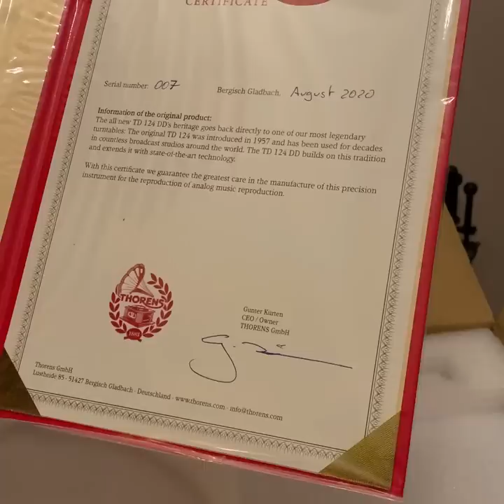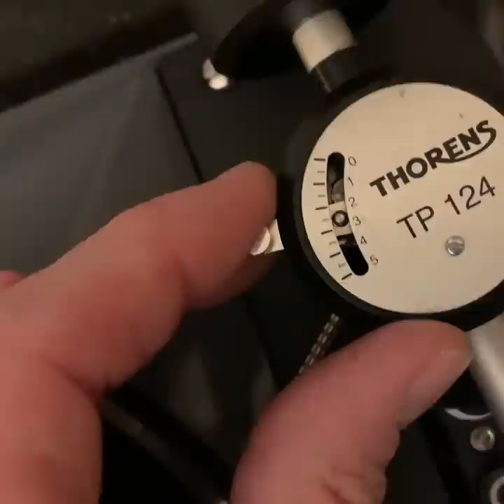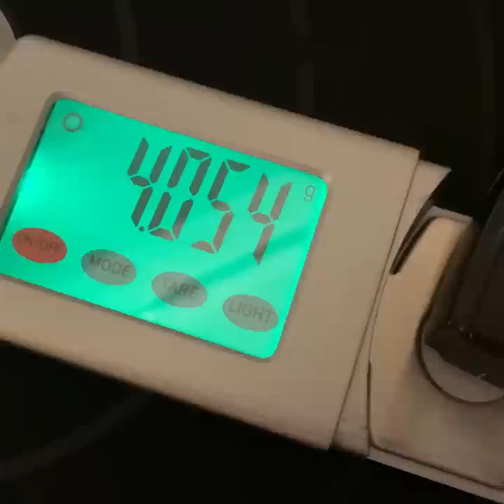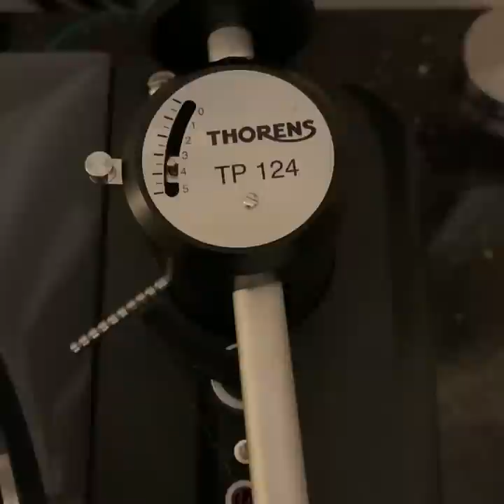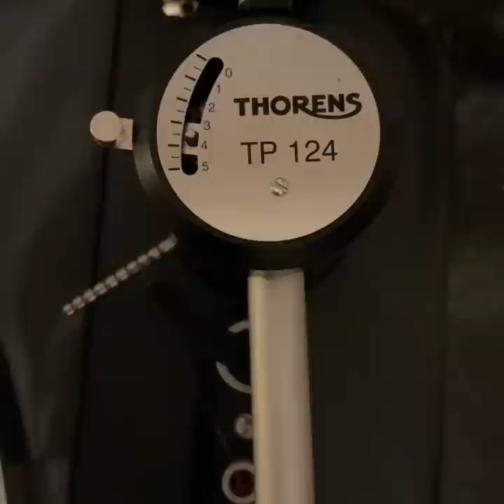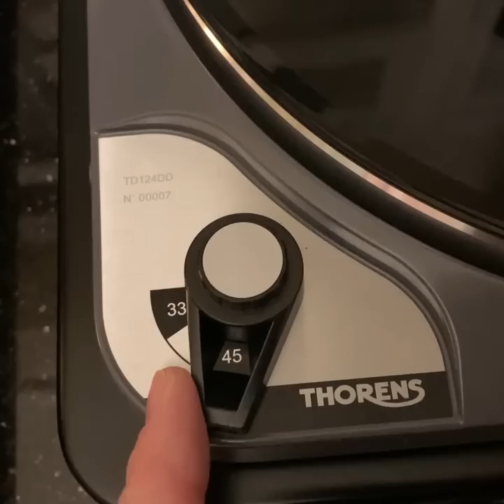Unboxing and setting up the the brand new Thorens TD124DD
In 1957 Thorens released its iconic TD 124 onto the market and it quickly becomes a great success. It is aimed both at the professionals in the broadcasting studios and home audio enthusiasts who wanted to play the newly introduced stereo long-playing vinyl records available around the same time in top quality. The TD 124 was produced until 1968 but now the legendary brand is now building on this tradition with the completely newly developed TD 124 DD.